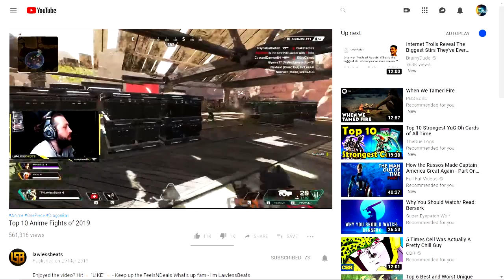NEW DAMAGE RECORD! APEX Moments! Insane, funny moments S01E02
This is the 2nd episode of this season of videos for this channel! This is Season 01 Episode 02 of epic APEX moments for you all!

If you want to watch me live stop by my twitch channel